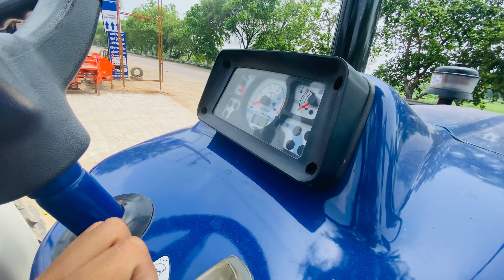मात्र कुछ घंटे चला हुआ ट्रेक्टर बिल्कुल नये जैसा बिकाऊ है Farmtrac 60 T20 Tractor For Sale